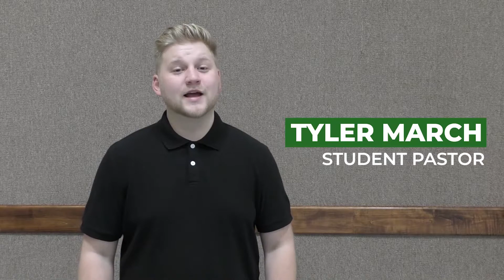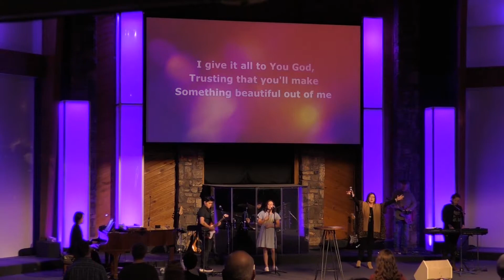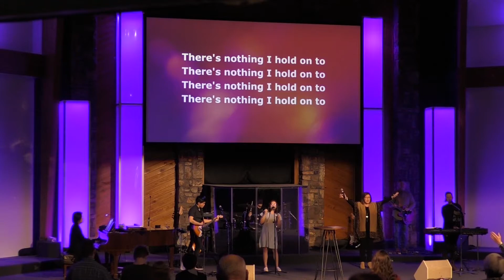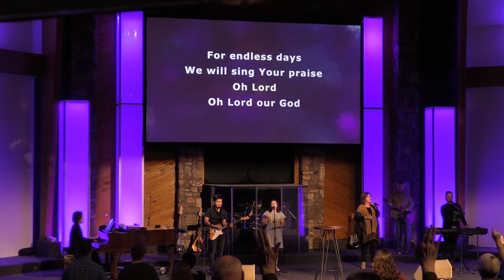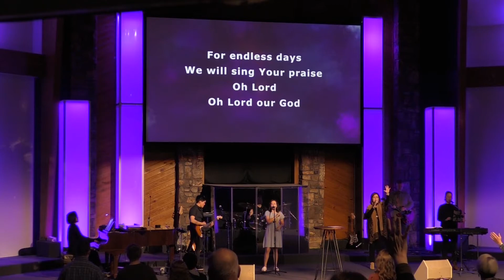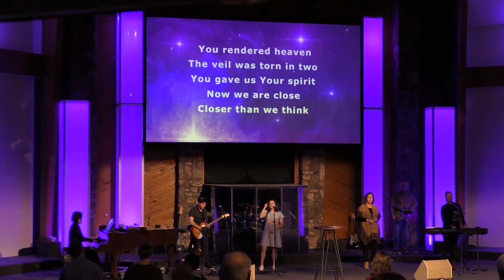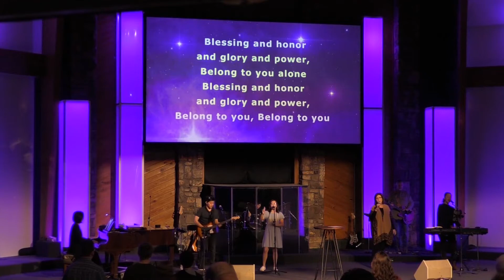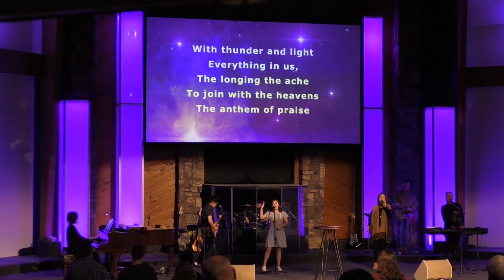Real Love - Week 4